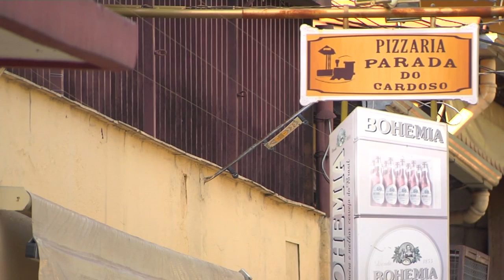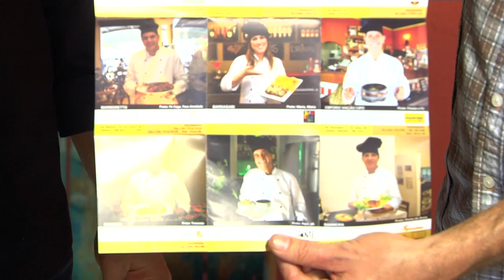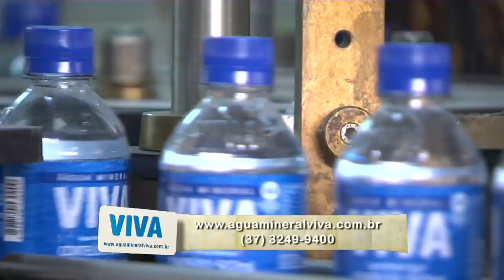Programa Viação Cipó - Santa Tereza - 16/08/2015 Bloco 02